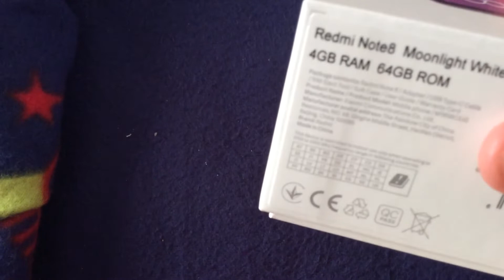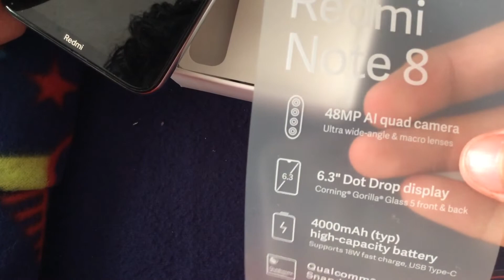Unboxing Redmi Note 8 vendido por Walmart ¿De verdad es de Telcel?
Este es un unboxing del redmi note 8 vendiendo por Grupo Telmov